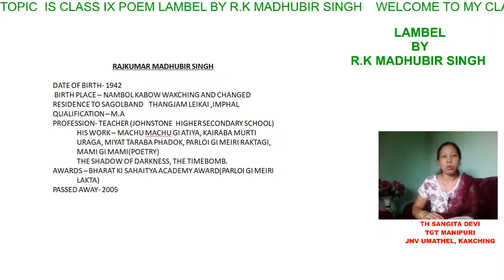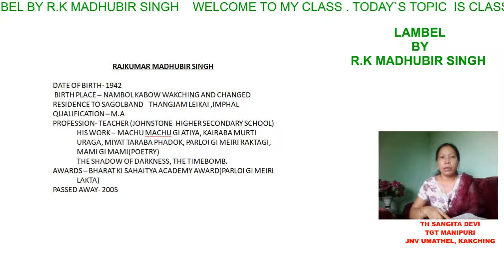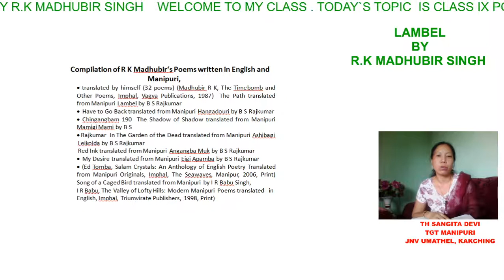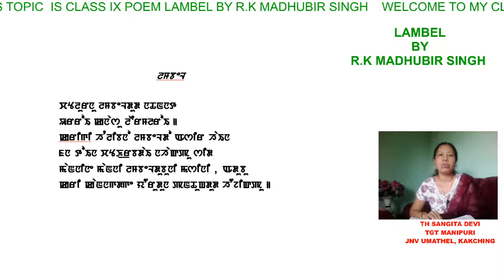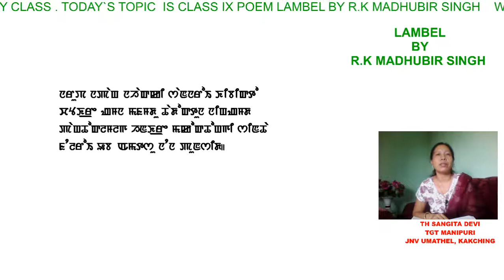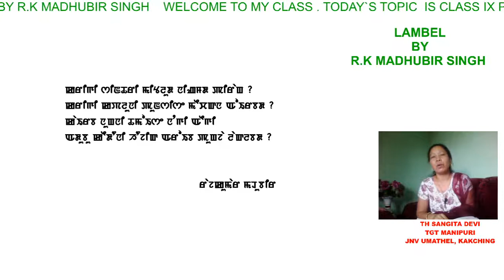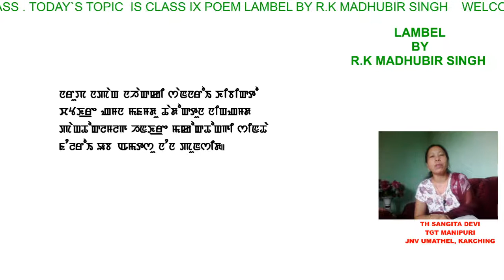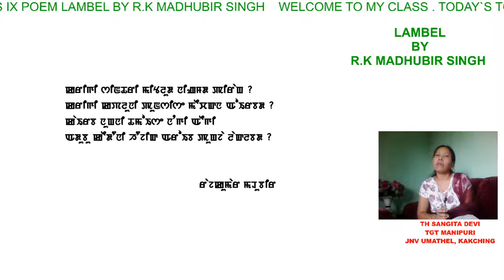CLASS -IX LAMBEL BY R K MADHUBIR SINGH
THE POEM LAMBEL IS INCLUDED IN CLASS IX SYLLABUS IN CBSE AND MANIPUR BOARD. THE POEM IS WRITTEN BY R.K MADHUBIR SINGH.